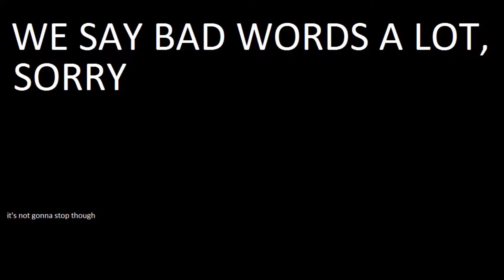Horizon Zero Dawn: The Proving: Part 7 - Co-Op Attempt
WE FINALLY GET TO PROVE OURSELVES!!!